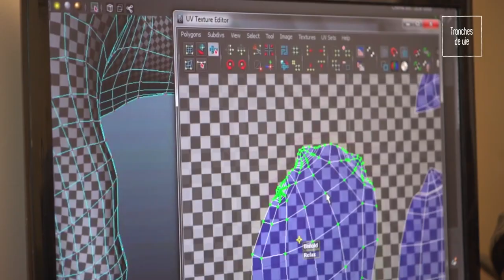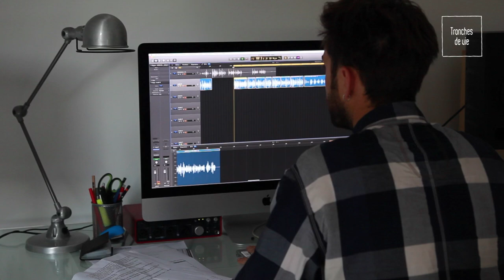TRONCHES DE VIE #1 (Salut les copines - SLC)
Ecrit et réalisé par Sylvain GUITZ

Logo SLC et animation Logo SLC : Alexandre Herrou

Générique "Tronches de vie" : Élise Chabert

Jingle sonore Logo SLC : Maxence Riffault

Cadre : Denis Larzillière

Accessoires : Pierre Osawa